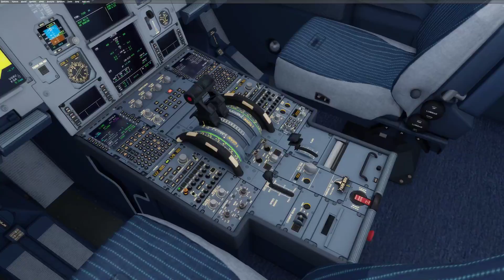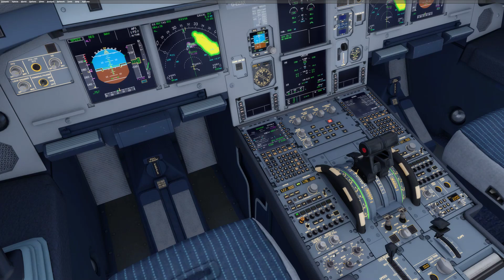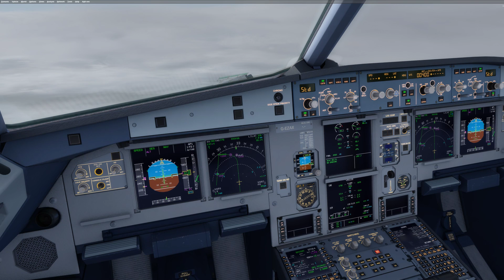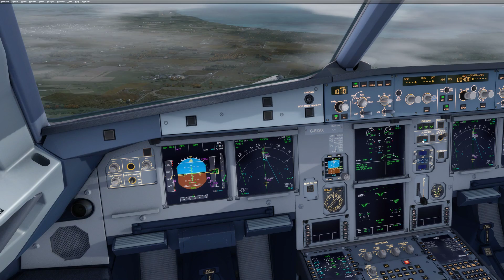P3D VATSIM EZY6L4 FZAA-FOOL TOUR LEG A319